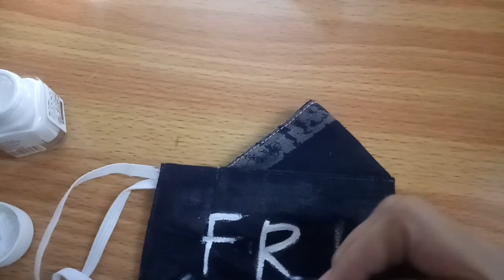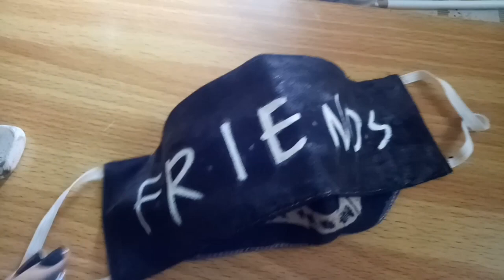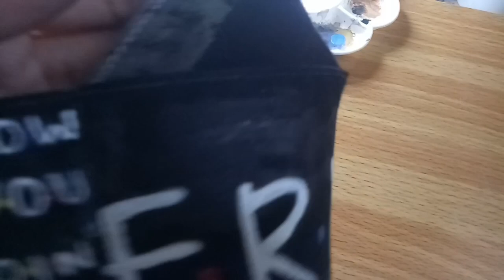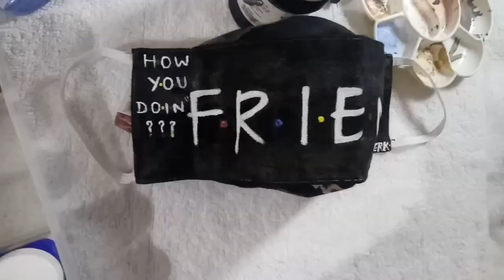Hand painted face mask /FRIENDS THEMED DIY /F.R.I.E.N.D.S /Painting tutorial /AGNYA SENGHANI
Turn on your notification by hitting the bell!